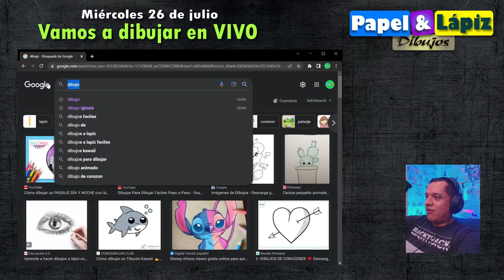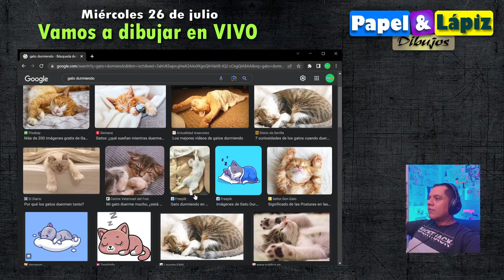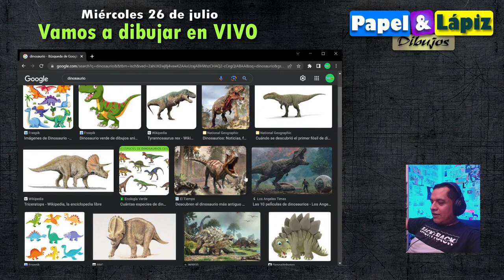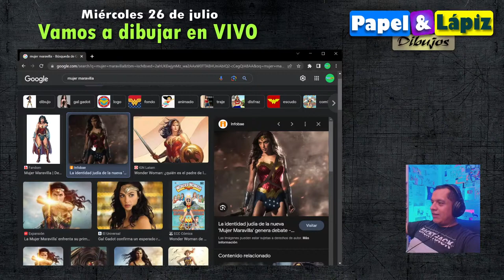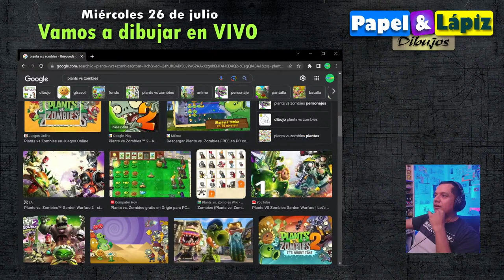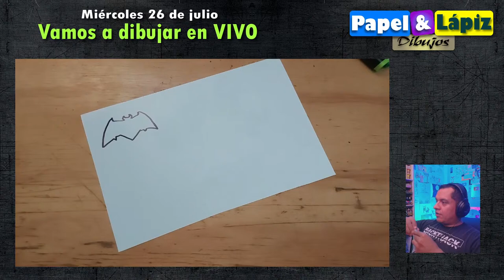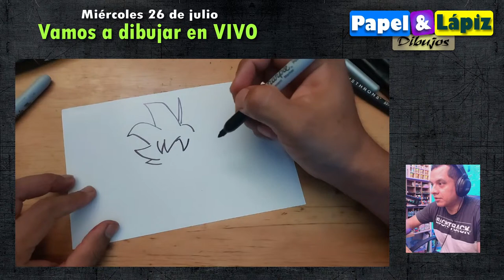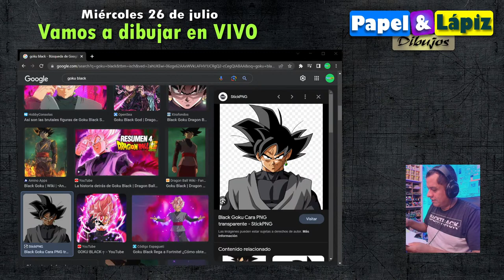👉 Vamos a Dibujar!! Papel y Lapiz en Directo Cap.01✏️▶️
Hola, bienvenida(o) a papelylapiz Dibujos, en este canal encontraras cientos y cientos de videos tutoriales para aprender a dibujar todo lo que imaginas, deja volar tu creatividad y dale vida a cientos de dibujos de forma fácil.

Si tu dibujo favorito no esta aun aqui no tardes en escribir un comentario para programar tu dibujo en los próximos vídeos.